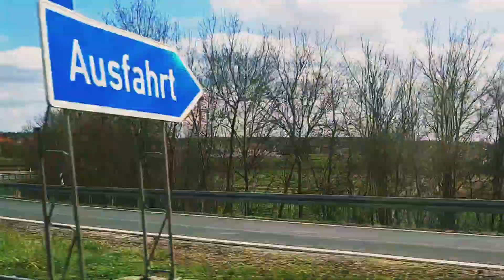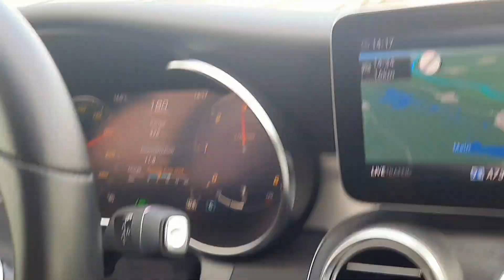german mountain | staffelberg |ജർമനിയിലെ മലയാറ്റൂർ!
A mountain in germany.